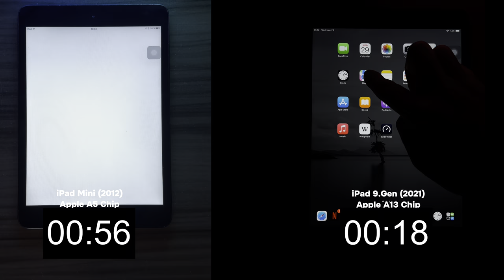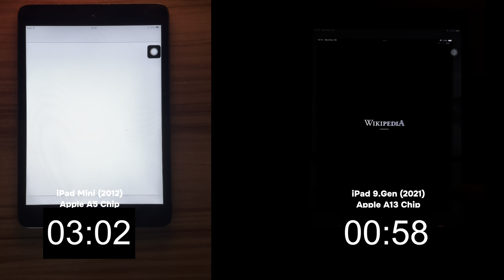iPad Through the Years: 2012 vs 2021 | Evolution of Apple's Iconic Tablet!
Dive into the past and present as we compare the iconic iPad Mini from 2012 to the latest iPad 9th Gen of 2021! Join us on a journey through a decade of Apple innovation and witness how these two tablets have evolved in design, performance, and features.

🔍 2012 iPad Mini: The Compact Pioneer
Take a trip back to 2012 when Apple introduced the first-generation iPad Mini. With its 7.9-inch display and a slim, compact design, it marked the beginning of the Mini series. Uncover the features that made it a game-changer in the world of compact tablets, from its A5 chip to the charming 5-megapixel camera. Explore the nostalgia of the early days of the iPad Mini!

🌟 2021 iPad 9th Gen: The Modern Powerhouse
Fast forward to today, where the iPad 9th Gen shines as a versatile and powerful device. Equipped with the A13 Bionic chip, this iPad offers a significant leap in performance compared to its predecessor. Immerse yourself in the 10.2-inch Retina display, witness the advancements in camera technology, and experience the seamless integration with the Apple Pencil and Smart Keyboard. Discover how the iPad 9th Gen continues the legacy of the iPad with modern flair!